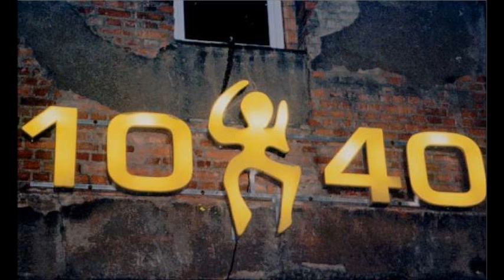Hanson & Schrempf @ 10/40 Leipzig am 24. Feb .2001 (Part 1/4)